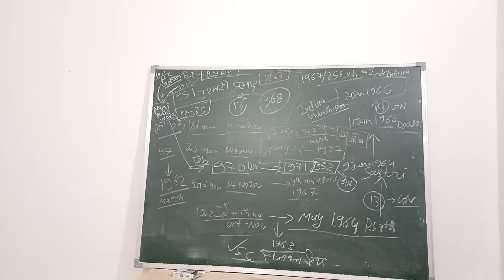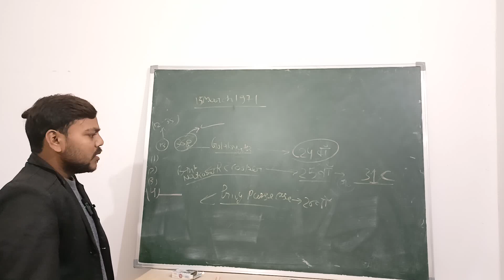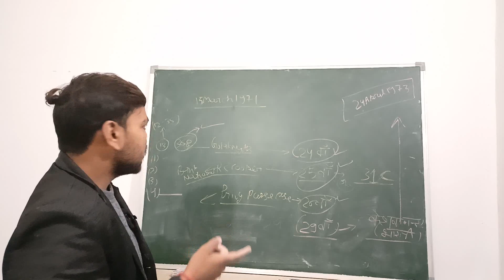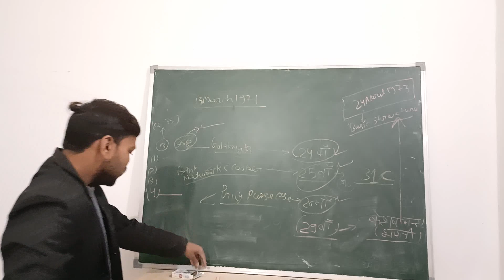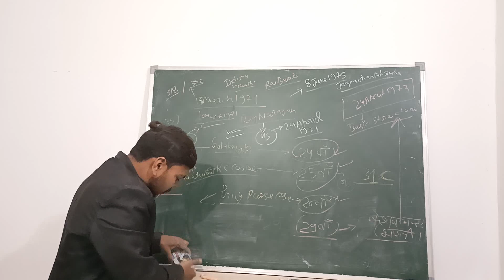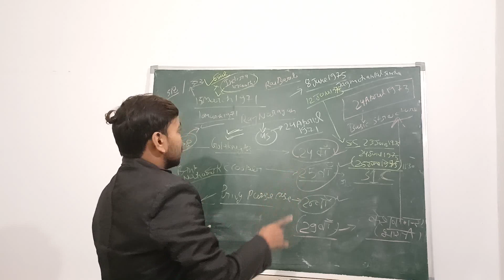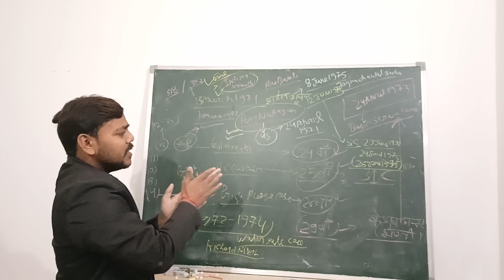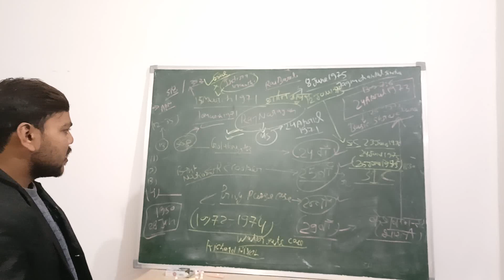|L6| Part-2 journey from 1st general election to emergency | Case Law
This Video provide a brief description on the Journey From 1st general election to emergency . Case law is also part of this journey. Basically case of bank nationalization ( R.C cooper case ) , Privy purse case.  How article 13 Protect All fundamental right. Power of court under Article 13 for judicial review.
Describe about the judgement deliver by supreme court on 9 April 1951 champakam durai rajan case become the reason of reservation. How would be the Fundamental Right useful for every one citizen of India, person of India, Law field student.
Later on study about the conflict between article 13 & article 368.
In our country, the huge problem is Awareness. And we all have to contribute our effort in the development of nation by spreading knowledge.
Every one may be master in his field but all are interdependent.